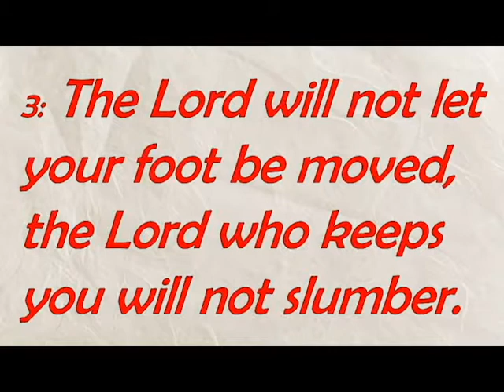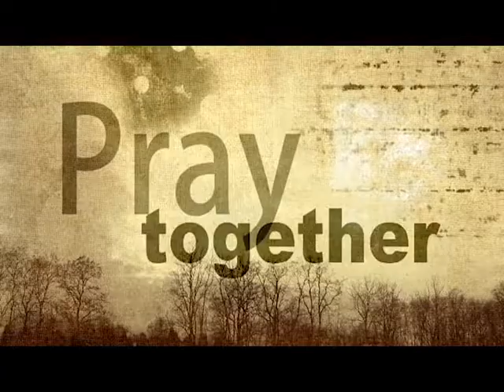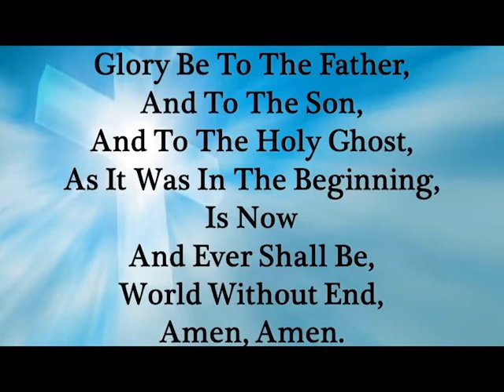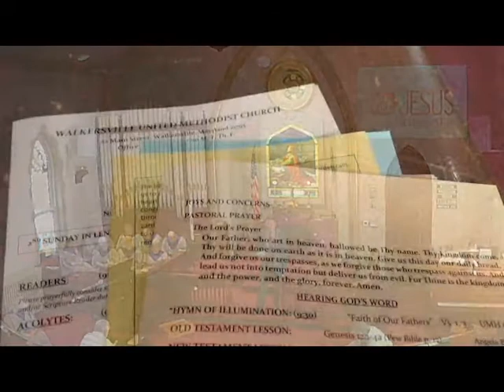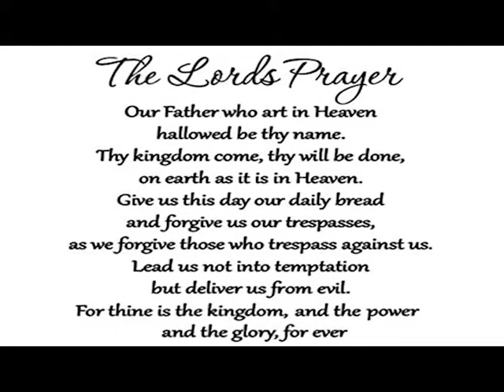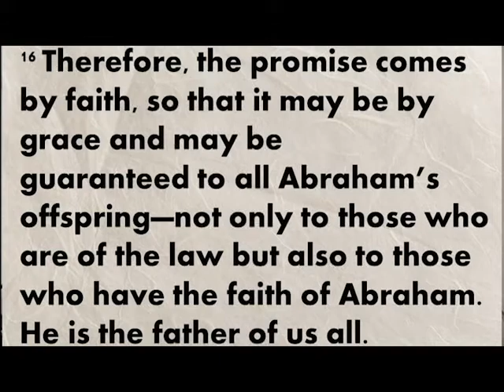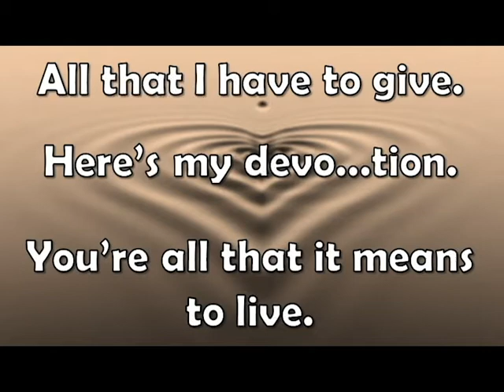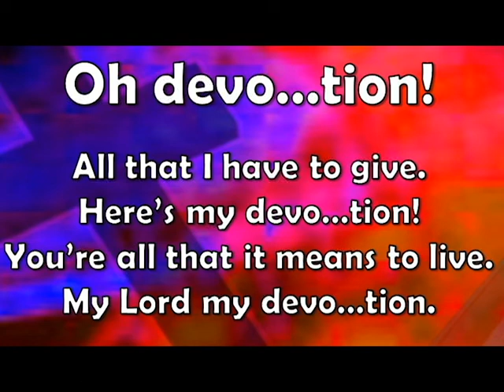WUMC Live Sunday 3820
Hymns, Call To Worship, Choir Anthem, Message, Praise Music.